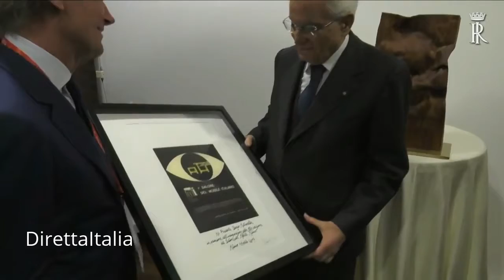MATTARELLA VISITA IL SALONE DEL MOBILE DI MILANO